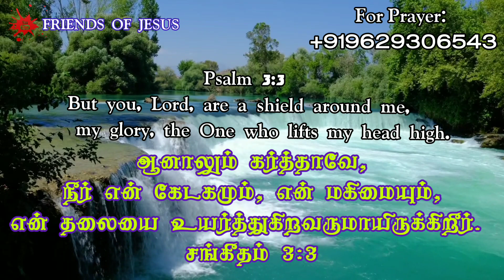Today Promise Word | 06-04-2023 | Indraya vasanam | Today Bible Verse in Tamil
FOR PRAYER AND COUNSLING:
Miss Pr. Christina Ruban,

Our Address (எங்கள் முகவரி) :
Pr. Ruban
Newlife AG Church,
North Street,
Boothapandy-629852
Kanniyakumari District
Tamilnadu,India.

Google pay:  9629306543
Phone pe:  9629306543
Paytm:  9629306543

Account details:
Name :Ruban P
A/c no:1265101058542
Bank    :Canara Bank
IFSC     :CNRB0001265
BRANCH:Boothapandy